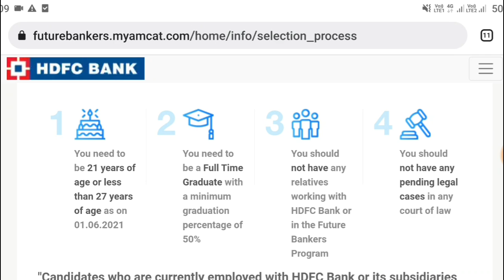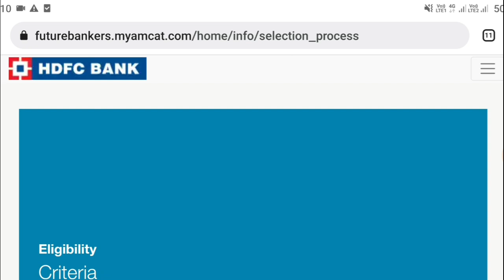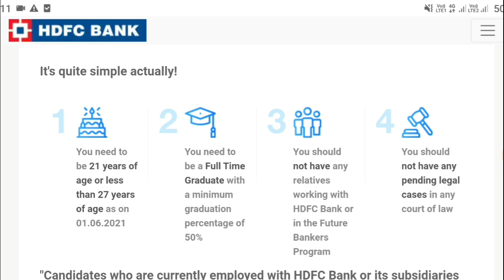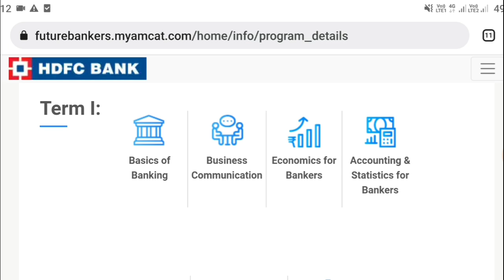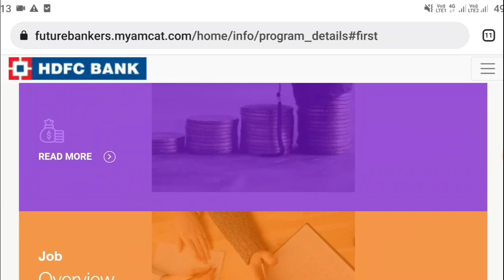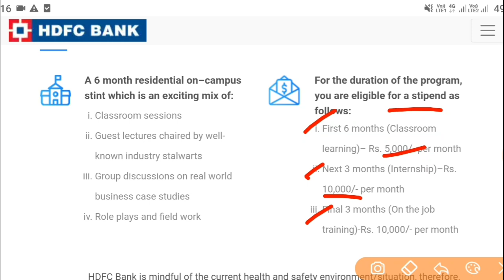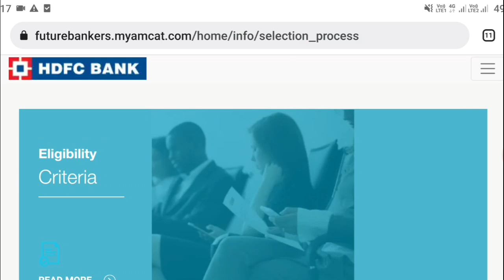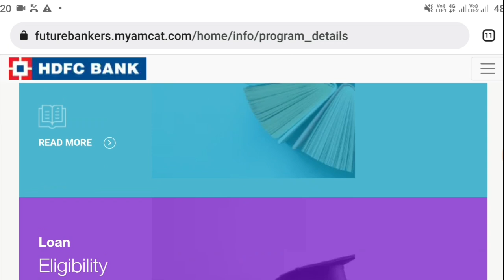HDFC BANK ట్రైనింగ్ లో జీతం + వసతి || HDFC Bank Future Bankers Program 2021 || HDFC Bank Jobs 2021